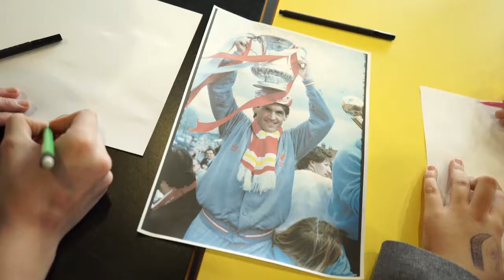LFC Art Project at North Liverpool Academy